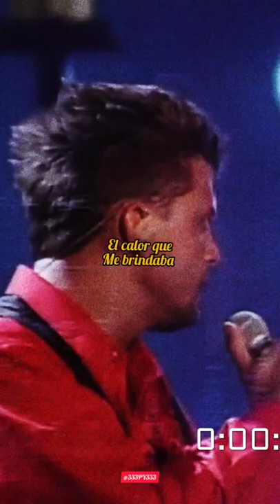Luis Miguel Historia De Un Amor